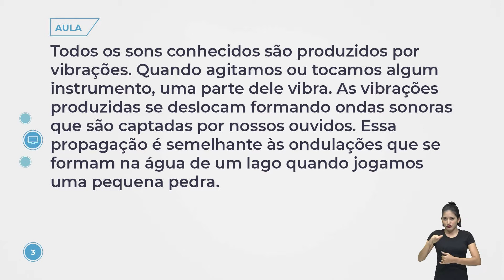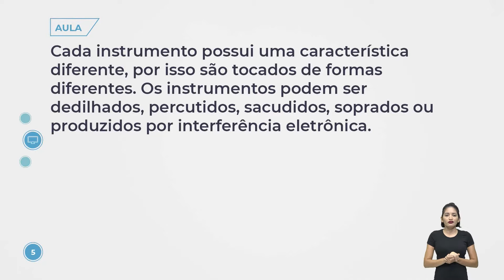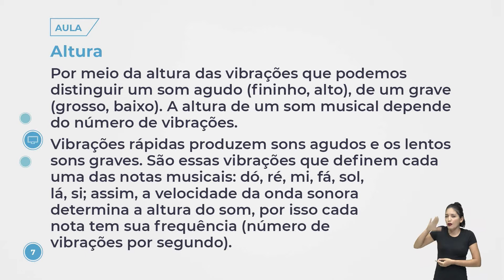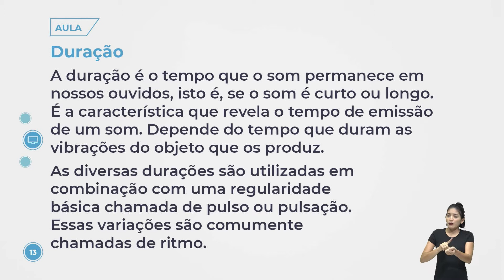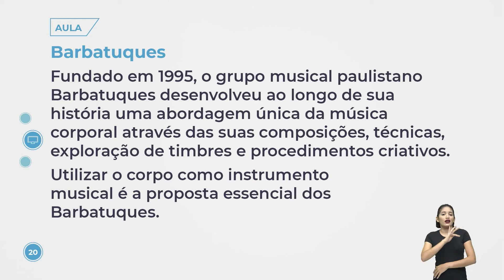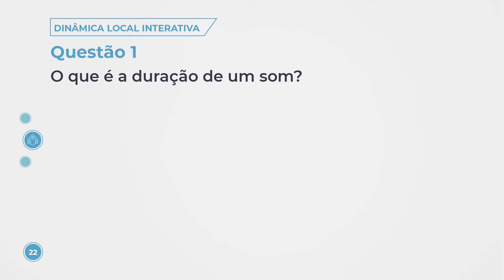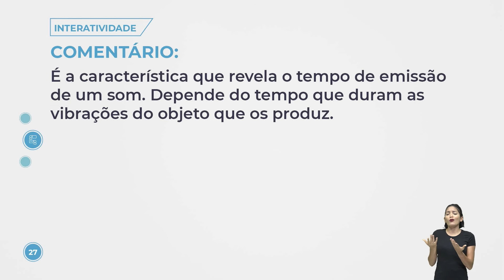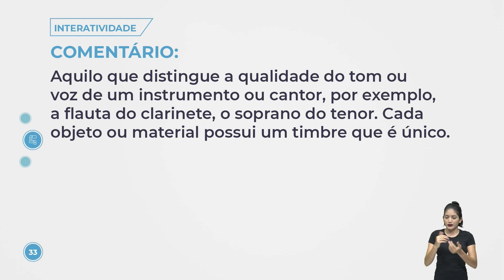Aula 189 - Arte - Propriedades do som - altura, duração, intensidade e timbre